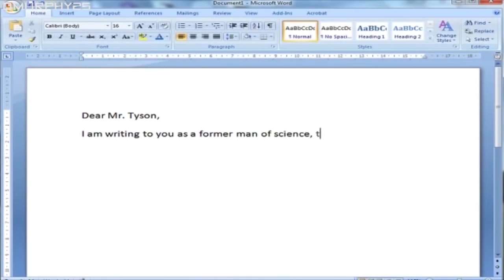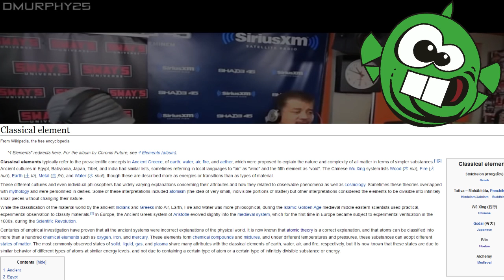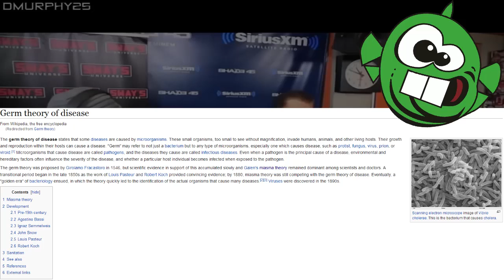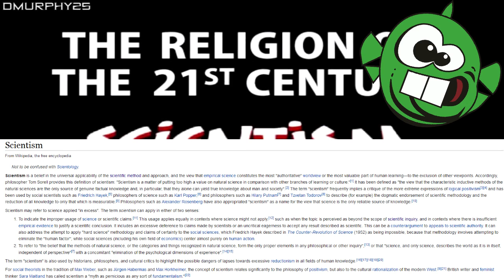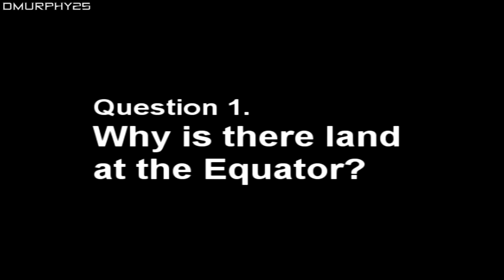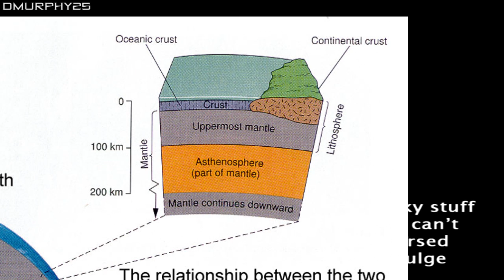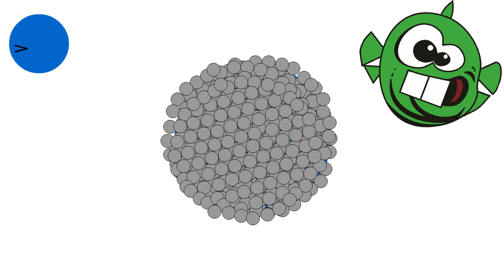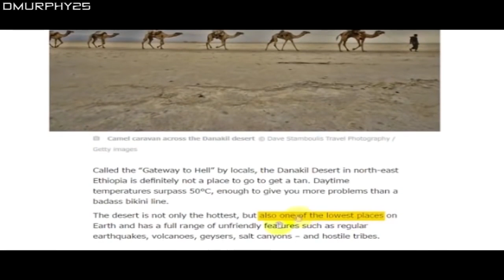Dopefish vs Flat Earth: 12 Questions for Neil deGrasse Tyson Answered - Part 1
This is the first in a series of videos where I respond to 12 questions posed to Neil deGrasse Tyson by a proponent of the flat earth, correcting misconceptions and trying to explain how the 'ball earth' works in simple terms.

I'd love to hear what you guys think about this kind of video! Any feedback is very appreciated!

The video I am responding to ("An Open Letter to Neil DeGrasse Tyson Regarding the Flat Earth" by dmurphy25):